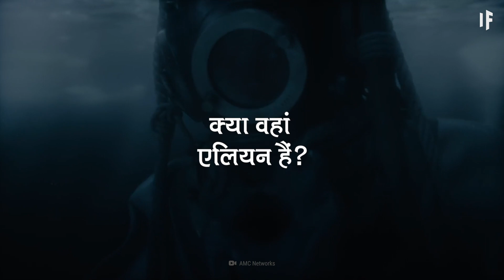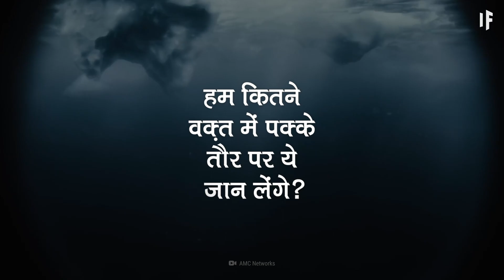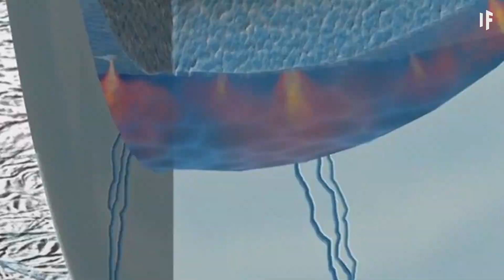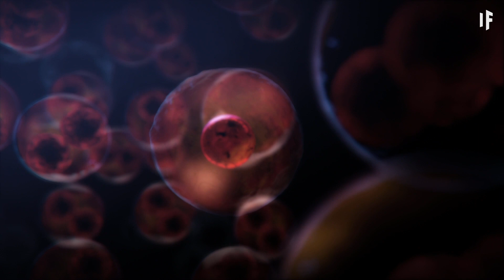क्या हो अगर हमें एन्सेलेडस में एलियन जीवन मिल जाए | What If We Found Alien Life on Enceladus?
एन्सेलेडस शनि का छठा सबसे बड़ा चांद है, लेकिन इसे ठंडी जादुई ज़मीन कहना बेहतर होगा। ठंडी, क्योंकि ये बर्फ़ से ढ़की हुई है, और इसकी सतह का औसत तापमान -200º C (-330º F) है। जादुई, क्योंकि इसकी सतह के 40 किलोमीटर (25 मील) नीचे जीवन देने वाली चीज़ें हैं। क्या वहां एलियन हैं? हम कितने वक़्त में पक्के तौर पर ये जान लेंगे?